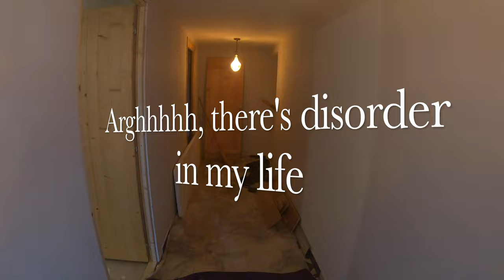An attic conversion in France | Daily vlog #13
We live in France. We are converting the attic in our 100 year old farm house into an office and a bedroom. However, the floor is so uneven we cannot lay laminate flooring so that it is level. This is our second and final attempt at using self levelling compound to properly level the floor in both converted rooms in the attic.